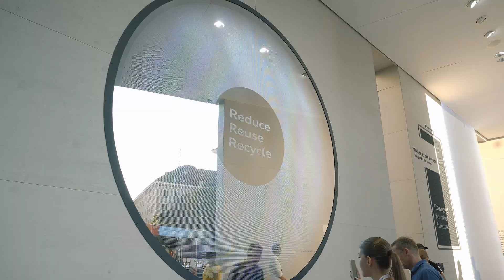AUDI IAA 2023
A short film showcasing AUDI stand at IAA 2023 in Berlin, created for Schmidhuber Brand Experience GmbH.